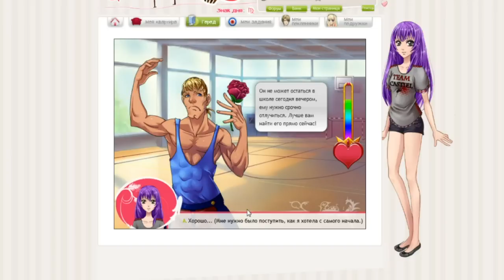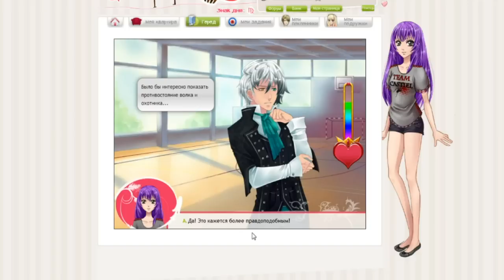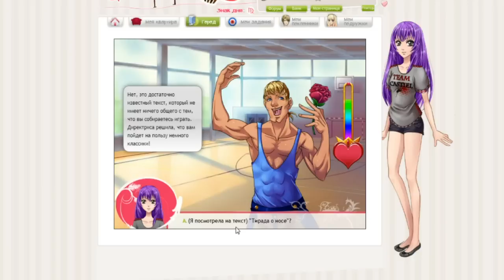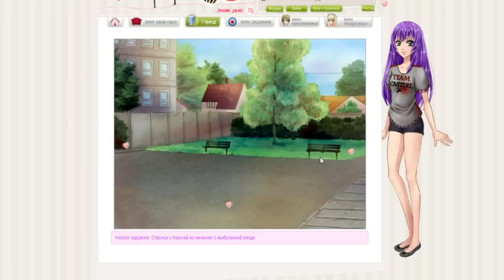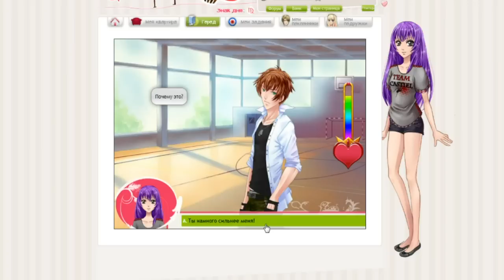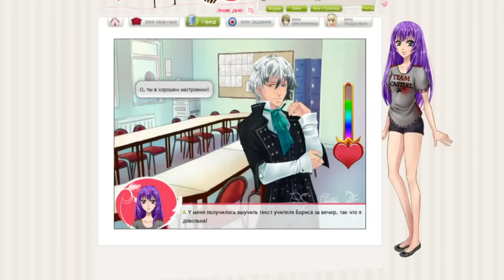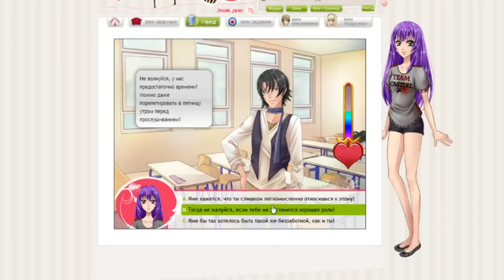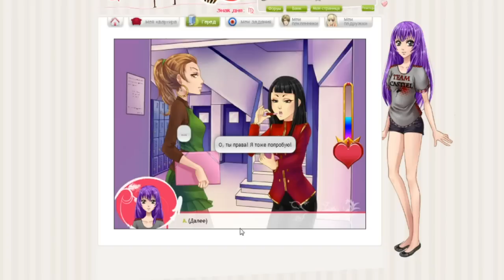Сладкий флирт КАСТИЭЛЬ {часть 30} 20 ЭПИЗОД